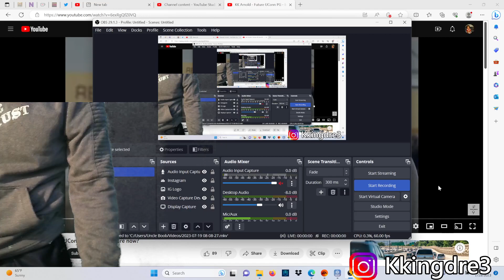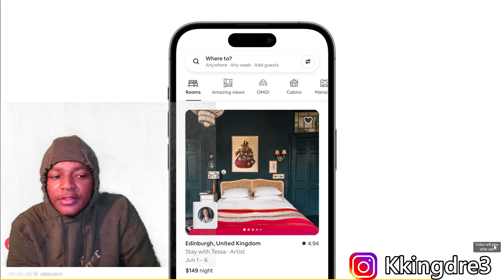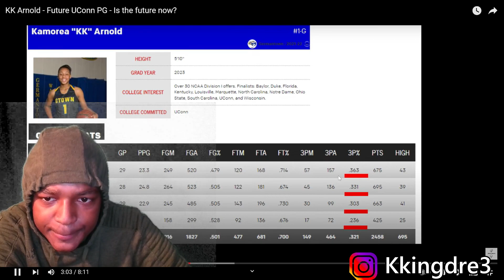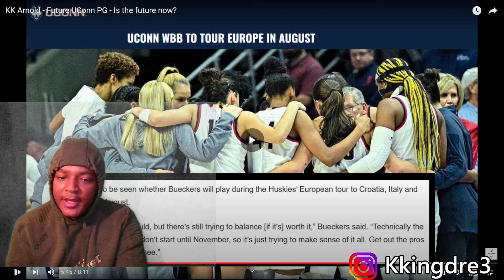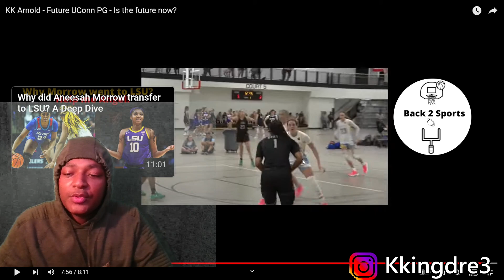HoodieDre Reacts To KK Arnold - Future UConn PG - Is the future now?